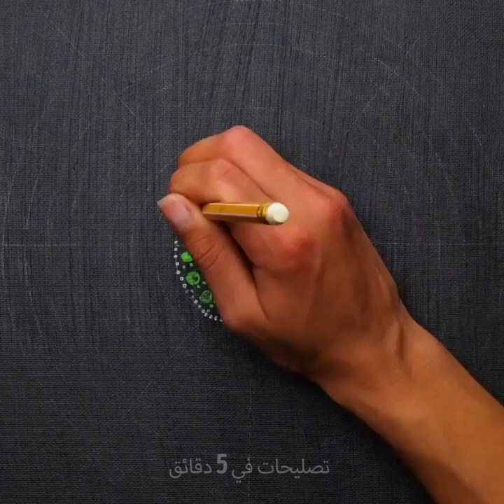حيل ونصائح فنية رائعة لترسم بمهارة فنان حقيقي